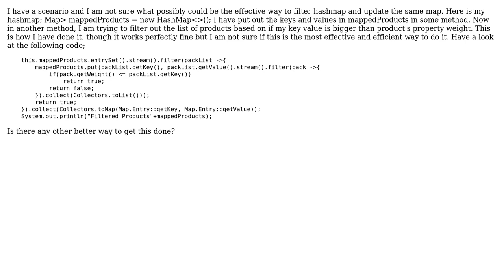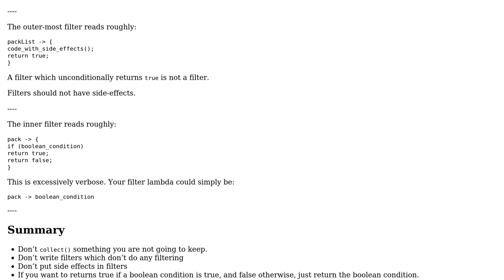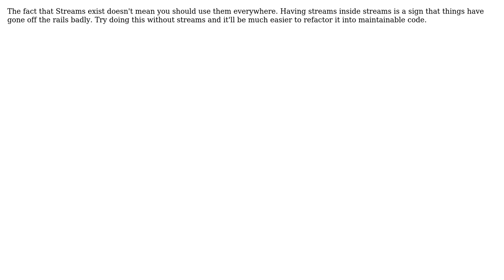Code Review: How to filter and update the hashmap in java 8 streams? (2 Solutions!!)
Code Review: How to filter and update the hashmap in java 8 streams?

With thanks & praise to God, and with thanks to the many people who have made this project possible! | Content (except music & images) licensed under CC BY-SA | Music | Images & others | With thanks to user TorbenPutkonen user Techphile user Stephen Rauch user AJNeufeld and the Stack Exchange Network Trademarks are property of their respective owners. You are responsible for your own actions.